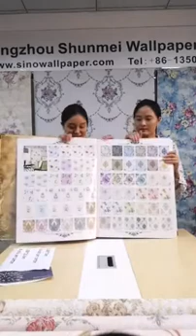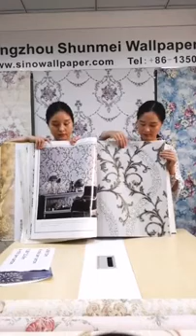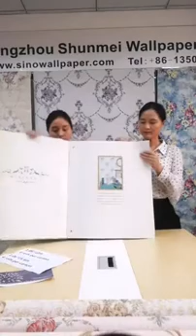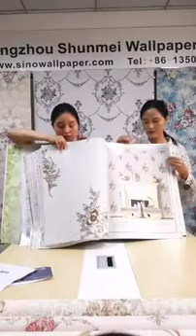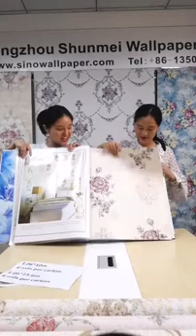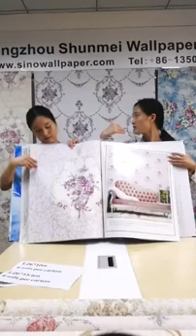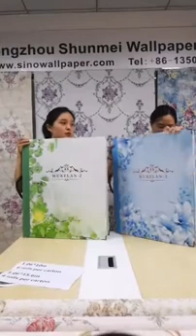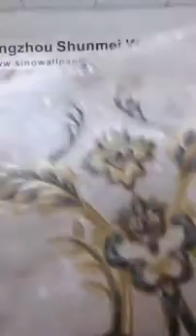1.06m flower wallpaper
1.06m flower wallpaper